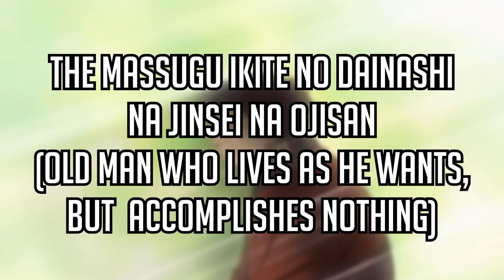Hasegawa the Madao (Gintama Character Analysis)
Hasegawa Taizo the Madao is a homeless funny character and is one of the best in all of Gintama up there with Gintoki and Takusagi. In this video I will analyse the character of the Madao and explain why he is great.

Background Music: Gintama OST  18 - Sesuji Nobashite Iki te Kudake Yotsu